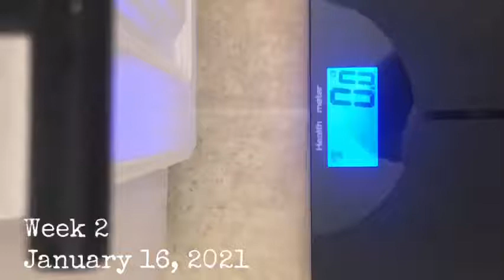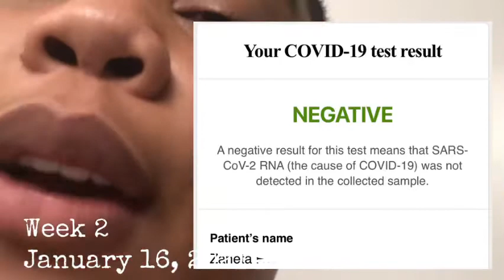I’m cured from Covid!! | WEEK 2 Healthy Lifestyle Weight Loss check | ZanetaLovesYou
Great News! I TESTED NEGATIVE FROM COVID!!

Online store is now open, products are new, sanitized & ready for orders. I am now available for makeup clients as well.

***KEEP WATCHING FOR MY WEIGHT LOSS WEEKLY RESULTS. COMMENT MY CURRENT WEIGHT. WINNER WILL GET A SHOUT OUT IN NY NEXT VIDEO 😘 ***

Instagram.com/ZanetaLovesYou

Instagram.com/zazaxobeauty